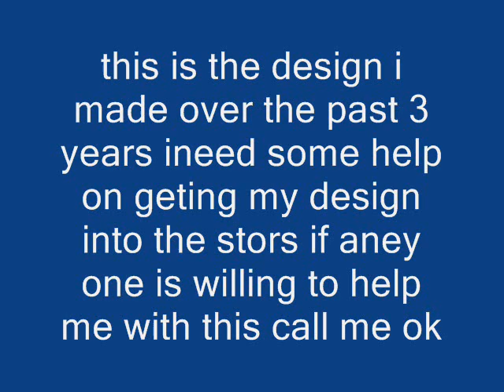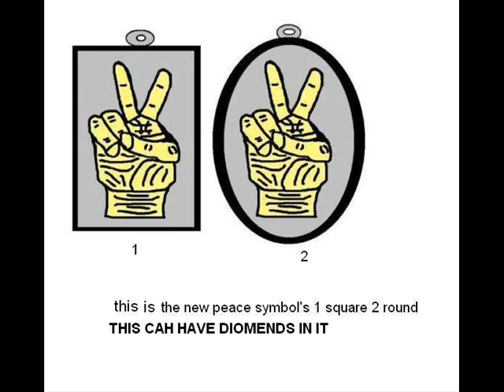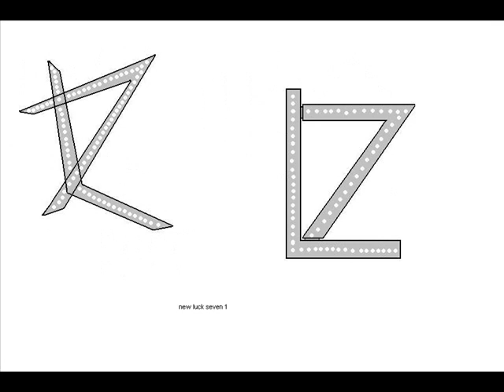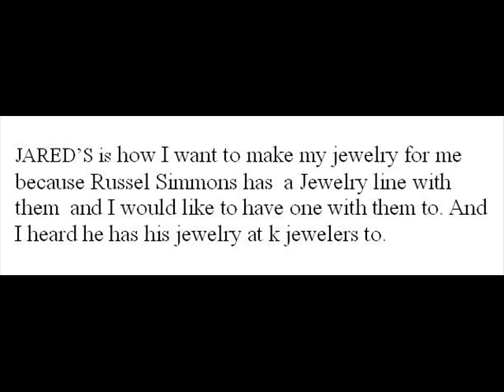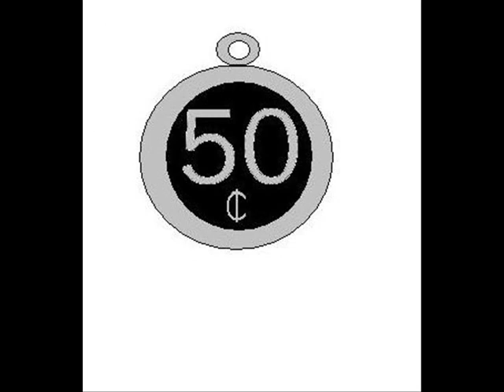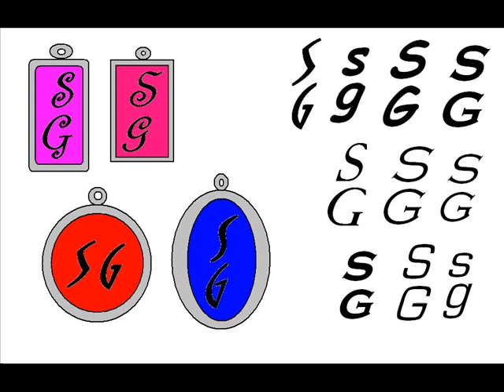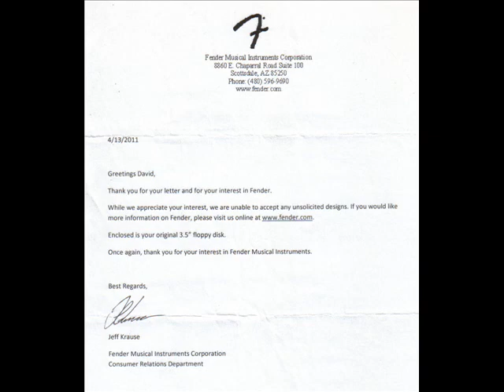jewelry clouthing line 3